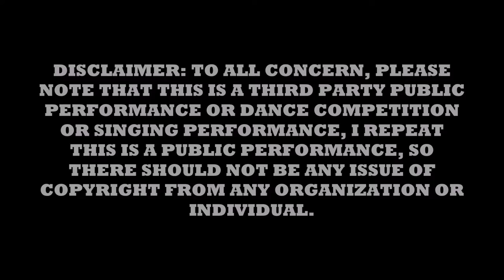Singapore Tremolo Strings Oct27 21